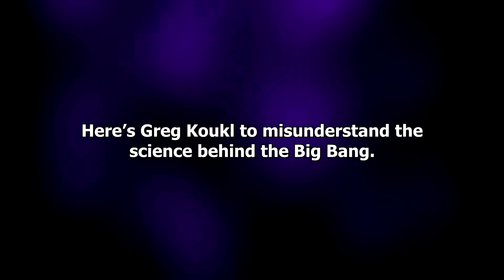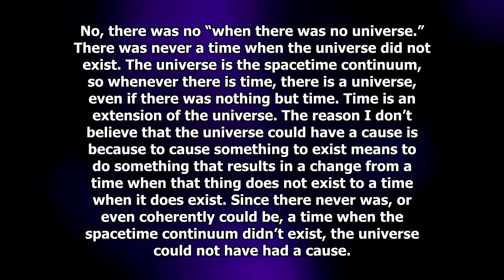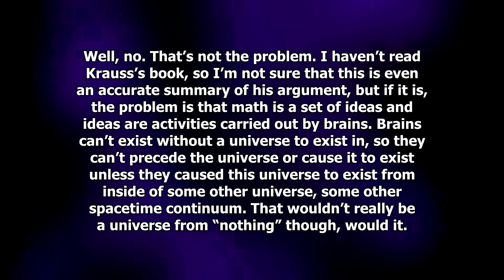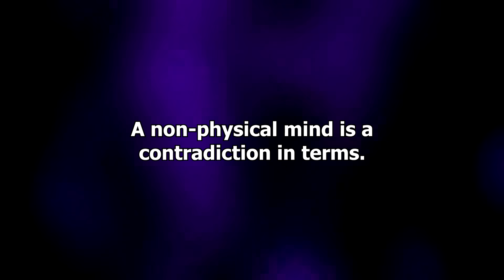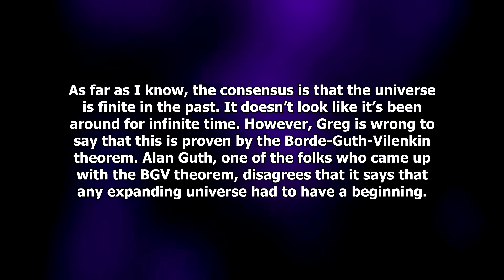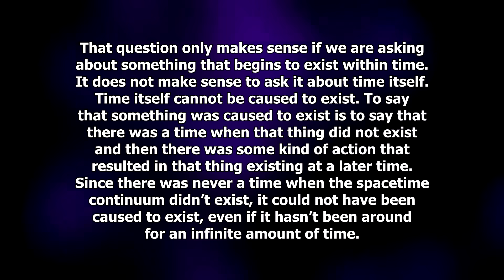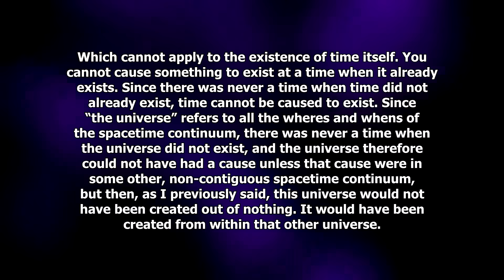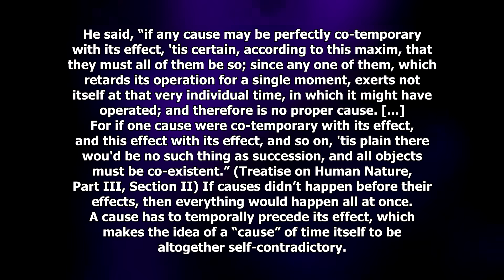Why the Big Bang Does Not Point to God